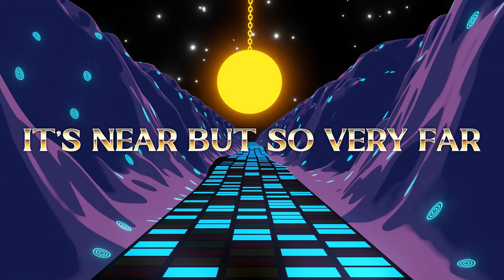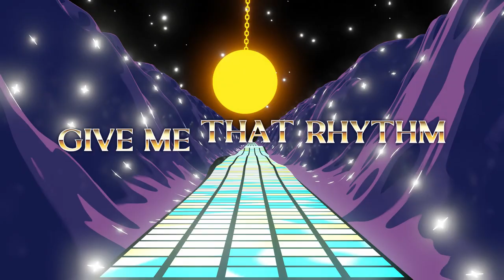A-P Connection & The Jupiter Gallery - Hypnotized - (Lyric video)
Step into a world of mesmerizing colours on the dance floor, funk-laden instrumentation and insatiable grooves as A-P Connection and The Jupiter Gallery team up to proudly present ‘Hypnotized’. A nu-disco track with uplifting lyrics and heavy-hitting drums, ‘Hypnotized’ is sure to keep your toes tapping from start to finish.

Follow A-P Connection

Composed, writted & produced by A-P Connection & The Jupiter Gallery
Executive producer : Master "T"
Mix and mastering by Kevin Espich

Video created and animated by A-Siege Productions.